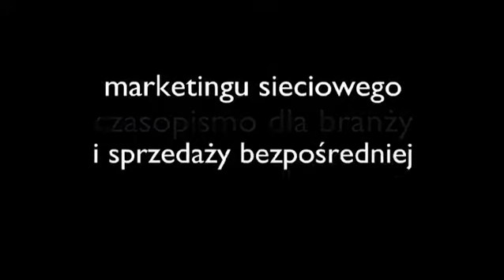Synergy WorldWide - rozmowa z Williamem Martinem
“Wierzę mocno, że zbudujemy największą i najbardziej niezwykłą firmę marketingu sieciowego na świecie. Mamy wszystkie niezbędne elementy. Mamy produkty, mamy za sobą wsparcie kadry korporacyjnej i, przede wszystkim, mamy aktywnych liderów, czyli Was. Przeniesiemy ten biznes na sam szczyt, damy czadu. To będzie przygoda naszego życia i spełni się z Waszym udziałem lub bez niego. Pozostaje nam tylko upewnić się, że jednak będziemy mieć w tym udział.” – William Martin

W ciągu 10 lat w Synergy WorldWide Will obdarowywał niezliczoną ilość osób swą etyką pracy, humorem i szczególną życzliwością. Jego życie było ucieleśnieniem misji Synergy aby „Zostawić po sobie Ślad”. Will rzeczywiście pozostawił szczególny ślad w życiu tych, których kochał i całej rodziny Synergy. Jego dziedzictwo zostanie zapamiętane i będzie rozwijane przez dziesięciolecia.

“Nie ma w Synergy nikogo, kto dałby bardziej niesamowity przykład tego co oznacza „zostawienie po sobie śladu”, powiedział założyciel Synergy Dan Higginson, bliski przyjaciel Willa. „Uśmiechałeś się rozjaśniając dzień każdego z nas. Nauczyłeś ludzi wierzyć i wierzyć w siebie. Nauczyłeś ich jak pokonywać przeciwności… jesteś niesamowitą postacią, która nauczyła ludzi żyć w taki sposób, jakby był to dla nich ostatni dzień życia.”

Will był osobą niezwykle cenioną przez kierownictwo, liderów i dystrybutorów Synergy na całym świecie jako nie tylko przyjaciel, ale także mentor. Rozumiał jakie jest znaczenie celów i marzeń ucząc wszystkich wokół siebie aby mierzyli w najbardziej ambitne cele.

“Will ucieleśniał hasło “Zostawić po sobie Ślad” poprzez swą uczciwość, miłość, pasję i odwagę, jakich potrzeba, aby żyć pełnią życia,” powiedziała Dianne Leavit, Double Presidential.” Nie ulega wątpliwości, że jestem lepszą osobą, ponieważ Will pokazał mi jak nią być. Darzę Willa wielką miłością i wdzięcznością za to, że pokazał mnie oraz całej rodzinie Synergy jak żyć naprawdę.”